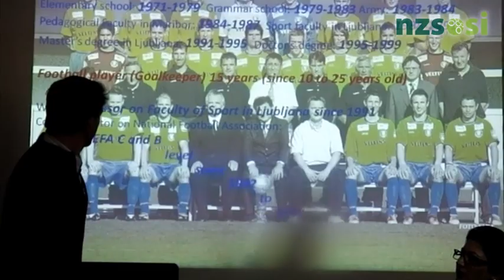Izobraževanje trenerjev v Tibetu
Medtem, ko je nam zdi samoumevno, da imajo mladi možnost šolanja in nadgradnje svojega znanja, pa povsod ni tako. V ta namen je slovenski strokovnjak, dr. Marko Pocrnjič, ob pomoči Nogometne zveze Slovenije, v Tibetu sodeloval pri izobraževanju prve generacije tibetanskih trenerjev, ki želijo znanje podajati mladim.